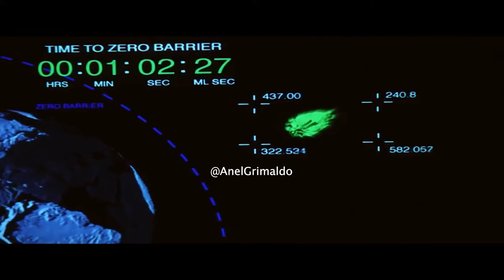EL HUECO DEL TERROR EN EL PUENTE